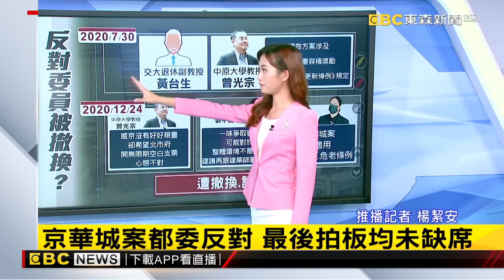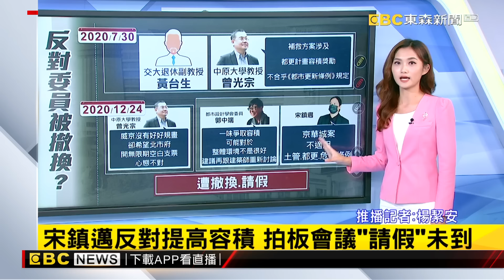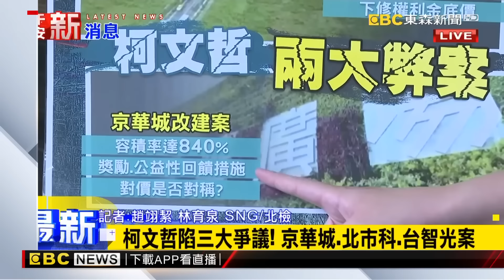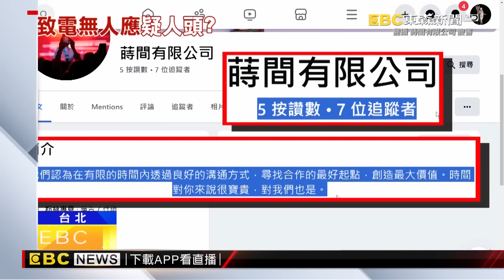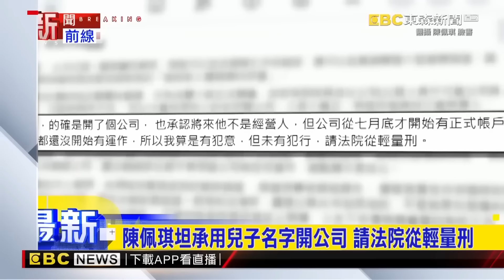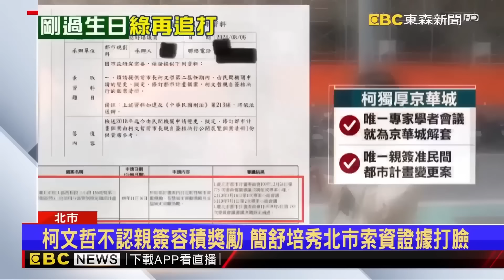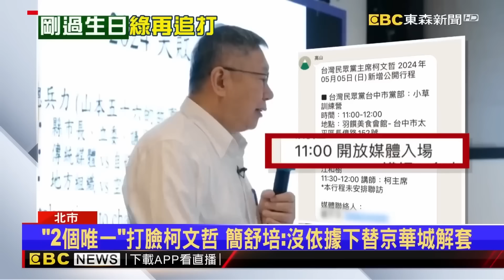【京華城案】都委反對提高容積率遭「撤換」？！ 柯文哲定罪關鍵在於「有無故意違法」@newsebc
巧合？京華城案都委持反對意見 先後被撤換
柯文哲慘了？！ 前台北副市長彭振聲「捲京華城弊案」涉貪遭境管！ @newsebc